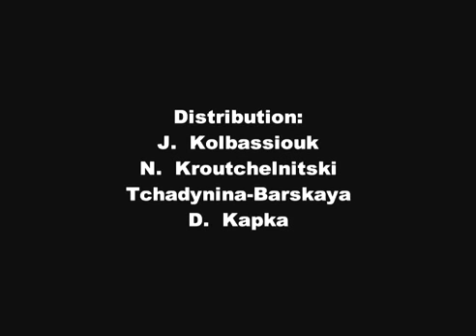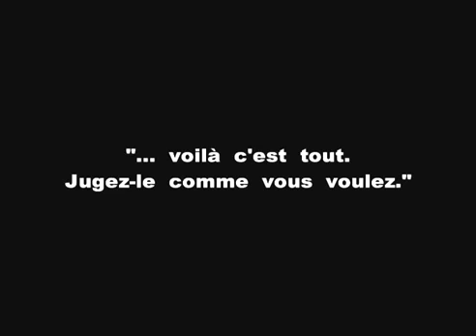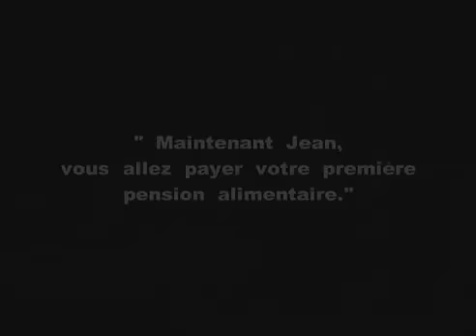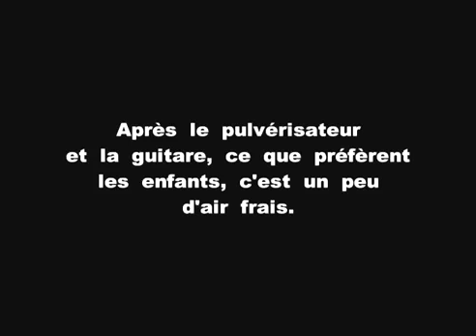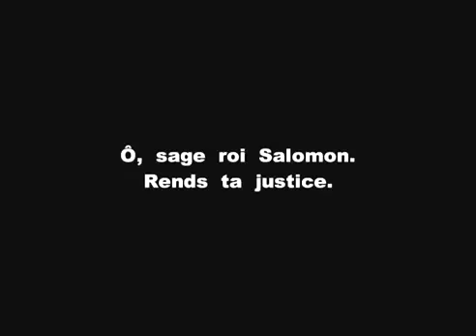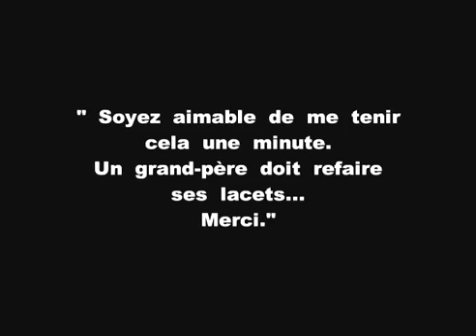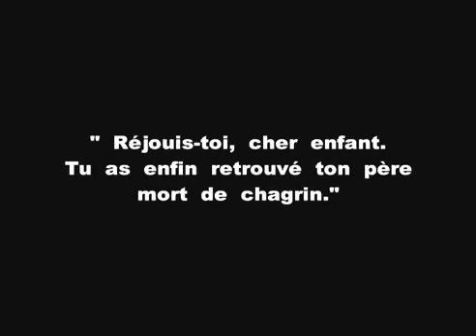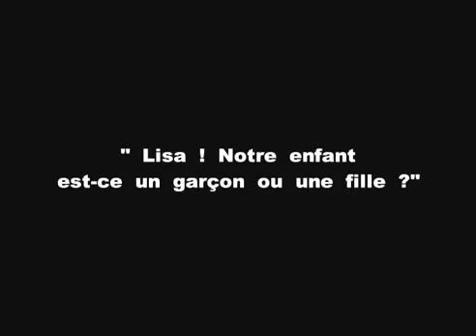Ягодка любви - фильм 1926 год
«Ягодка любви» — чёрно-белая, немая, короткометражная комедия режиссёра Александра Довженко, снятая им по собственному сценарию на Первой (одесской) кинофабрике ВУФКУ в 1926 году.

Парикмахер Жан Колбасюк узнаёт от своей подружки о несколько неожиданном появлении у них ребёнка. Не готовый к роли отца, молодой человек всячески пытается избавиться от оставленного ему младенца. После последовавших нескольких неудачных попыток подбросить малютку ничего не подозревающим гражданам, Колбасюк, получивший к тому времени повестку из нарсуда, соглашается на регистрацию брака и только потом узнаёт от Лизы, что ребёнок, послуживший катализатором происшедшего, был взят ею у тёти.